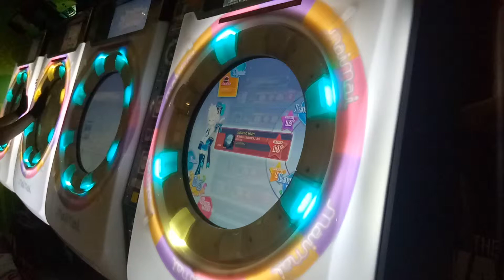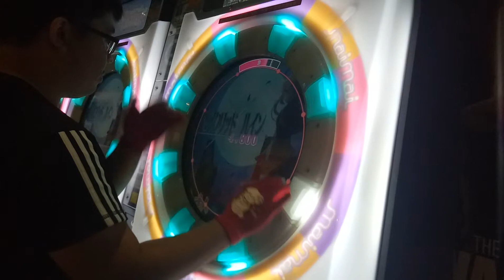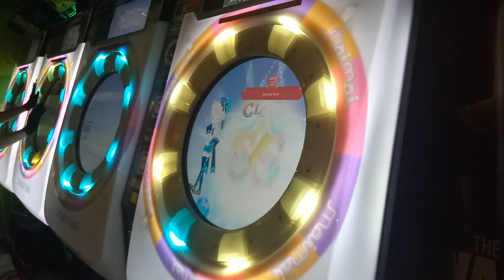【AP】MaiMai セイクリッド ルイン EXPERT 100.89%.手元參考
初見AP BK爆炸
"桃將努力中" (桃將已獲得)